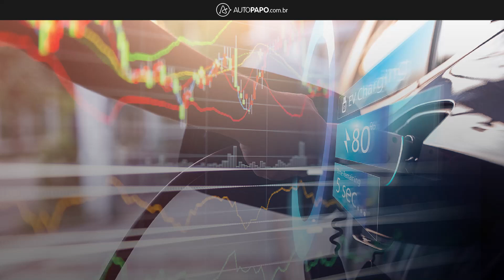Carro elétrico já é uma grande realidade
O mercado de carros elétricos e eletrificados só cresce, e quem acha que essa realidade ainda está distante está muito enganado.